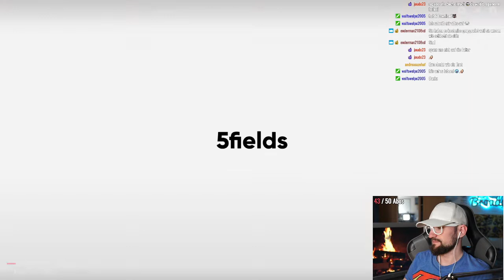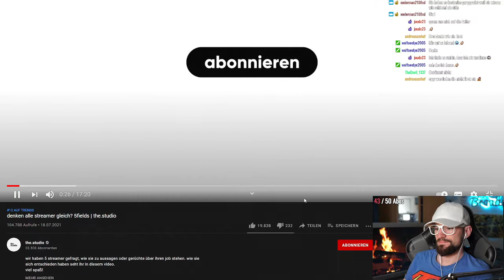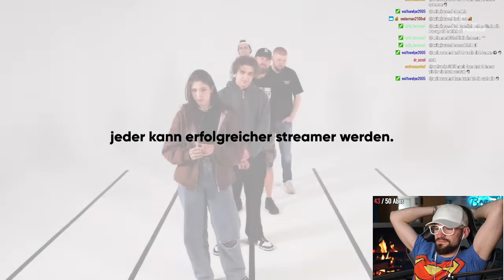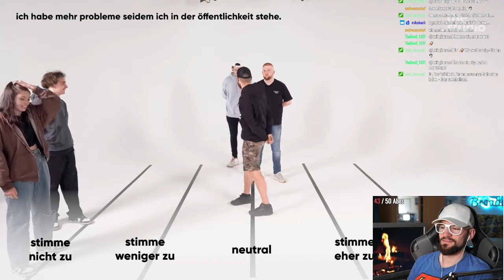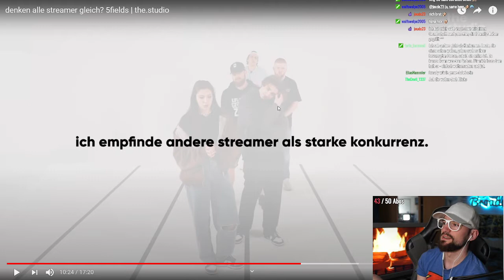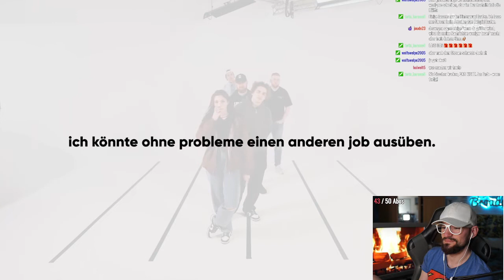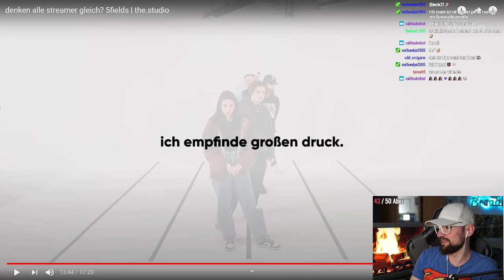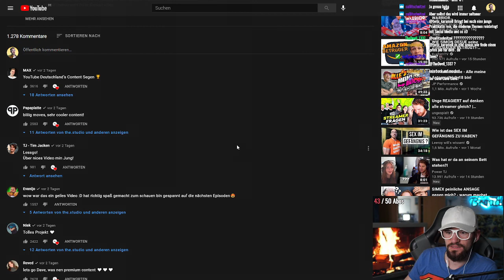Broady REAGIERT auf denken alle streamer gleich? | the.studio